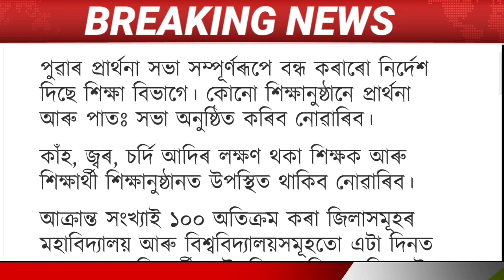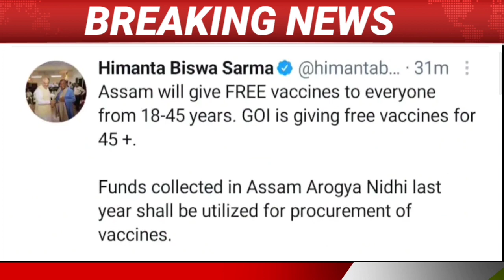মেট্ৰিক পৰীক্ষা আৰু উচ্চতৰ মাধ্যমিক পৰীক্ষাৰ হ'ব নে স্থগিত হ'ব । Assamese News Today /HSLC /HS/Assam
AJP/BJP/CONGRESS
PM-Narebdra Modi Latest News Today

1. Assamese News Today 21 April 2021

2. 21 April 2021

 3. Assamese Latest News Today Assam
PM-Kisan Loan Send To Beneficiary's Bank Account Today 21 April 2021

4. Assam News Today

5. Assamese Very Important News Today

6. Assam School-College Latest News Today

7. Himanta Biswa Sarma Latest News Today 21 April 2021, Assamese Breaking News

8. Assam 24 Hours News Today,Assamese Breaking News Today

9. Assam Govt News,Assam Morning News

10. Assamese Morning News Today,

11. Assamese News Today In Assamese

12. Assamese News,Assam Govt News,Assam tet Exam Latest News

14.  Assamese News Today

15. Assamese Daily News Today,

16. Latest News For Assam,Assamese Morning News Today

19. Ismail Technology

20. Assamese News,Assam Cabinet Meeting Latest News Today

21. Assamese Morning Latest News

23. Daily News Assam

24 . Assam HSLC and HS Examination News

Assamese News Channel
News Live
Pratidin Time
Prag News
Pratibinba Live
North East Now
Assam Talks
Good News Fo Assam New Scholarship
Assamese Online Help
Congress News
BJP News
AIUDF News